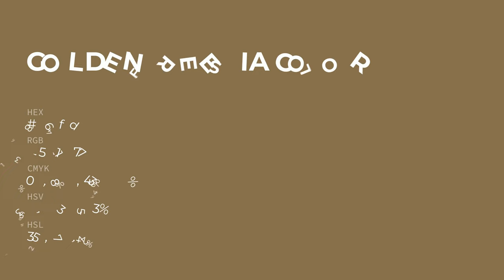Golden Freesia color 876f4d hex color - Green color - Cool color 876f4d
What color is Golden Freesia ? 876f4d hex color - Green color - Cool color 876f4d

Hex 876f4d Color Code is also known as Golden Freesia color.